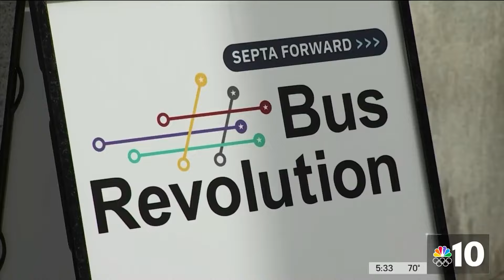SEPTA leaders meet with Philadelphia City Councilmembers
All eyes were on SEPTA today as the transit agency made its case to Philadelphia City Council to approve $117 million in budget funding. Concerns over crime and clean stations as well as a proposed overhaul to the bus system dominated the conversation. NBC10's Rosemary Connors reports.